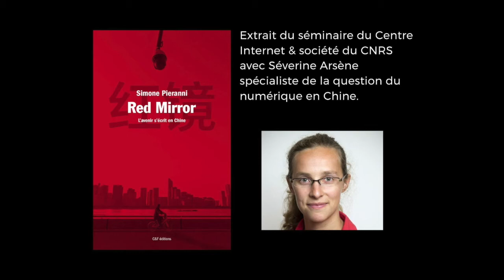Red Mirror - Intervention de Séverine Arsène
Intervention de  Séverine Arsène politologue, sinologue, chercheuse associée au Médialab de Sciences Po et spécialiste de la question du numérique en Chine.
Séverine Arsène nous expose son point de vue et les grands enjeux du livre Red Mirror sur le numérique en Chine.
Les photos de Gilles Sabrié, présentes dans la vidéo sont extraites du cahier photo de l'ouvrage imprimé.